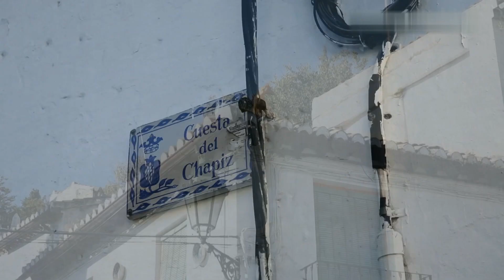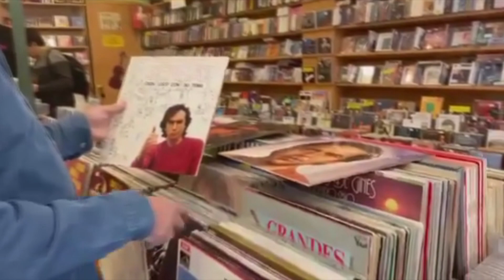DIVAN DEL TAMARIT JOSE RIOS 3